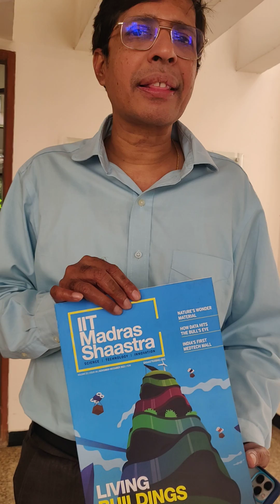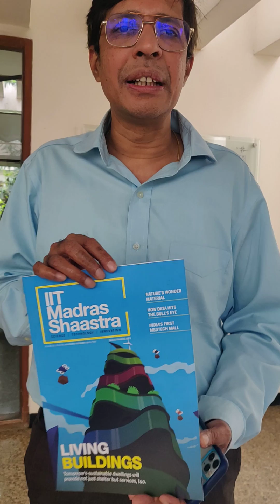Prof. V. Kamakoti, Director, IIT Madras, speaks about Shaastra Magazine published by the Institute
Shaastra Magazine by IIT Madras provides a comprehensive knowledge of cutting-edge technologies developed in India. The magazine serves as an invaluable resource for staying updated on emerging technologies & shaping successful career paths, says Prof. V. Kamakoti, Director, IITMadras.